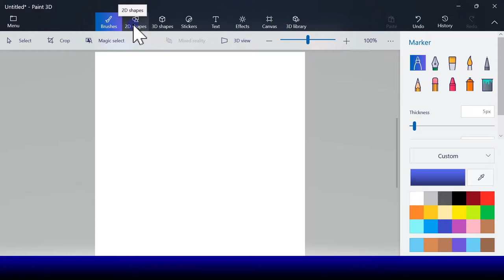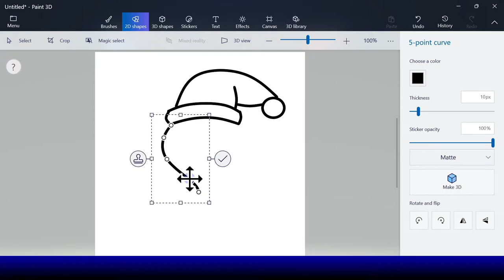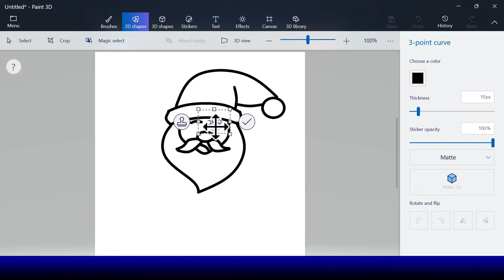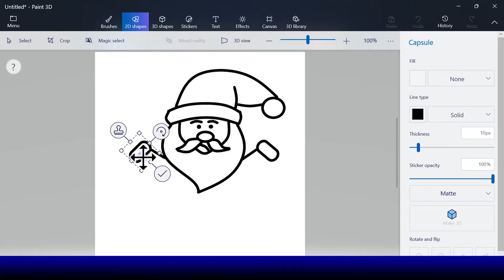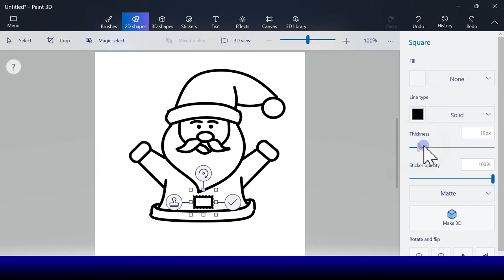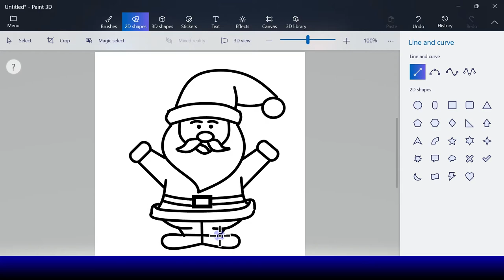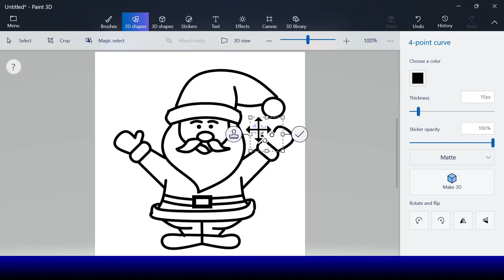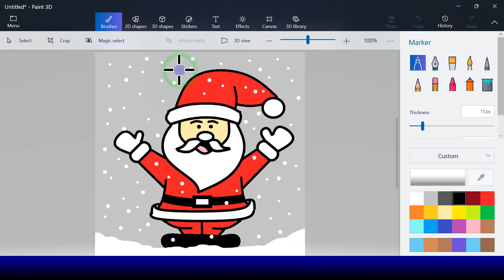How to draw Santa Claus in Microsoft Paint 3D | Digital Art for Kids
Hello kids, yohohoho... Who wants to learn how to draw Santa Claur in Microsoft Paint 3D?

Music in this video
Listen ad-free with YouTube Premium
Song
Deck the Halls B
Artist